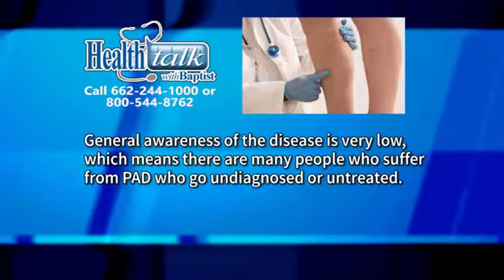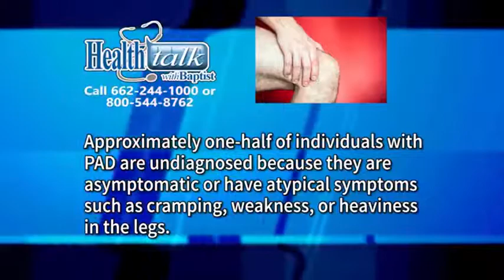Health Talk - PAD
We discuss Peripheral Artery Disease on tonight's Health Talk.